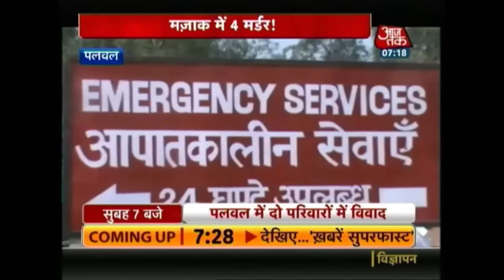Four Men Shot Dead In Palwal Village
Four members of a family were shot dead in Utavad in Palwal on Wednesday afternoon, triggering clashes in the village.
According to the police, Wednesday’s incident was a fallout of old enmity between two families, which led to the killing. The family of one Yahaya, a suspended ASI with the Haryana police, allegedly had some enmity with the family of Din Mohammad.